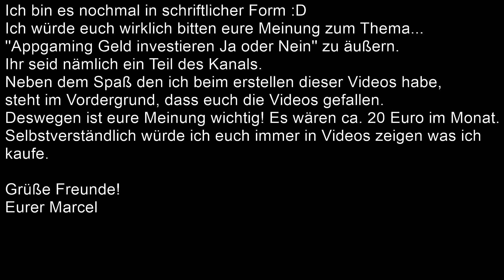Lords Mobile deutsch #146 [Events so weit das Auge reicht + Gildenevent + Kisten öffnen!]